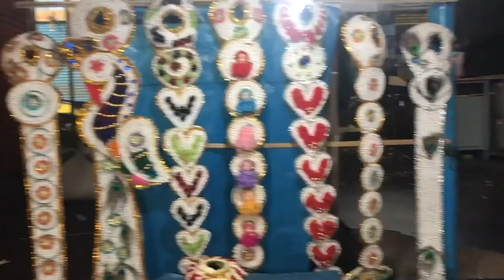பூ ஜடை ok, பழம், Dry fruits-la ஜடையா?? | Traditional poo jadai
Traditional poo jadai | பூ ஜடை ok,  பழம், Dry fruits-la ஜடையா??